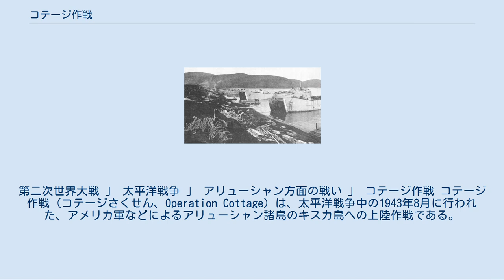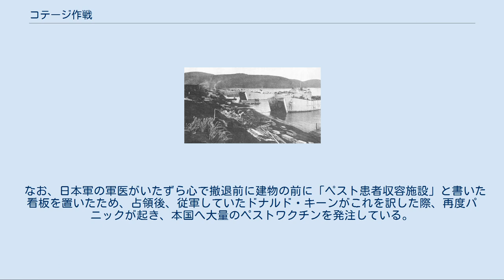コテージ作戦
第二次世界大戦 」 太平洋戦争 」 アリューシャン方面の戦い 」 コテージ作戦 コテージ作戦（コテージさくせん、Operation Cottage）は、太平洋戦争中の1943年8月に行われた、アメリカ軍などによるアリューシャン諸島のキスカ島への上陸作戦である。
本作戦は、大日本帝国陸軍のキスカ島守備隊が撤退した後に実行された。
 5月のアッツ島上陸に続いて実行された。
 上陸部隊の兵力は34426名（内、5300名はカナダ兵）で、指揮はアメリカ陸軍のチャールズ・コーレット少将が執った。
参加艦艇はペンシルヴェニアとアイダホ、ミシシッピの戦艦3隻と重巡洋艦ポートランド、軽巡洋艦サンタ・フェなどであった。
 作戦実行日は8月15日と決められた。
作戦の計画は南と東から艦砲射撃を行い、さらに南から上陸すると見せかけ実際は初日には島中央の北側に上陸し、二日目には島北部の西側に上陸する、というものであった。
 キスカ島に上陸するアメリカ軍 まず、キスカ島に対して激しい砲爆撃が行われた。
そして、1943年8月13日に攻略部隊がアダック島から出撃した。
15日、攻略部隊はキスカ島に到着した。
 戦後、『史上最大の最も実戦的な上陸演習であった』と皮肉られるほど上陸作戦は計画通り進められ、日本軍が既に撤退していたために敵勢力との戦闘は起きなかったものの、アメリカ軍の同士討ちなどによる戦闘で死傷者が生じた。
また8月18日には、島の北西で哨戒中であった駆逐艦アブナー・リードが触雷した。
 同士討ちによる死者数100人余り、負傷者が数十名という数字からアメリカ軍のパニックが推測できる。
当時アメリカ軍は前例（アッツ島での玉砕）により、「撤退作戦の失敗が重なれば日本軍は直に徹底抗戦に出るだろう」と考えていたことに加え、撤退作戦前日にレーダーの誤認を日本軍の艦艇と勘違いし砲撃し、撃退したと思い込んでいた。
 その後、弾薬補給のため2日間だけ警備ががら空きになっていた日に、（アメリカ軍の事情はもちろん知る由もない）日本海軍が救出作戦を行っていたため（キスカ島撤退作戦参照）、アメリカ軍としては「前日に日本軍艦を砲撃し、撃退した」ので、次の日も日本軍が救出作戦を試みるなど、予想が出来なかったのである。
もちろん弾薬補給の後、アメリカ軍は翌日には海上封鎖を再開していた。
 アメリカ軍はもちろん日本軍が撤退したとは知らなかったため、通常通り艦砲射撃を行い、上陸作戦を行った。
そのため上陸後、周囲を警戒するが、「いるはずの日本軍」が一向に攻撃を仕掛けてこないので兵士たちは疑心暗鬼に陥ってしまった。
「いつ不意を付かれて襲われるか分からない」と更に兵士達の緊張状態が高まった結果、動く物を無差別に日本軍兵士と勘違いし同士討ちが起きたのである。
アメリカ軍は前述の通り日本軍の撤退を知らなかったため、同士討ちが起きても仕方ない状況だったと言える。
 なお、日本軍の軍医がいたずら心で撤退前に建物の前に「ペスト患者収容施設」と書いた看板を置いたため、占領後、従軍していたドナルド・キーンがこれを訳した際、再度パニックが起き、本国へ大量のペストワクチンを発注している。
ちなみに、キーンはこの時ペストの感染を疑われ、検査のために本国へ送り返された。